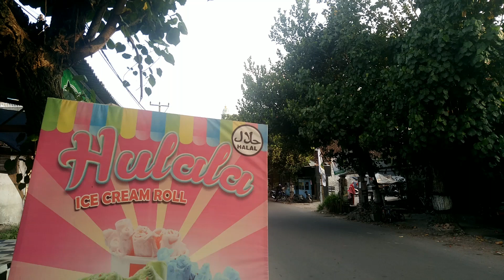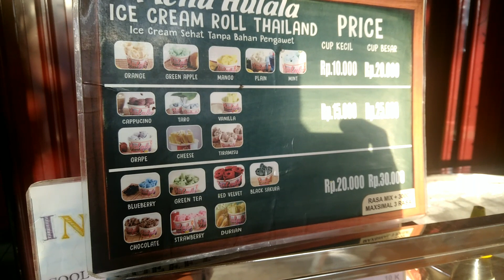Hulala !!! Vlog inaq Vier #3, cobain enaknya es krim Hulala, Pancor Lombok timur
Vier dan inaknya mengunjungi es krim Hulala yang berada di pancor, lombok timur, seperti apa keseruannya, mari disimak videonya batur batur.